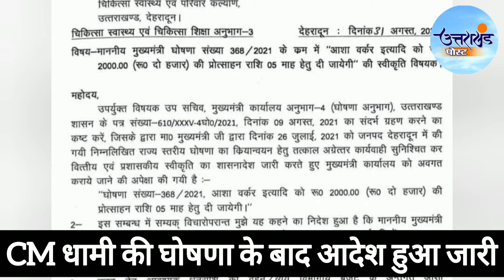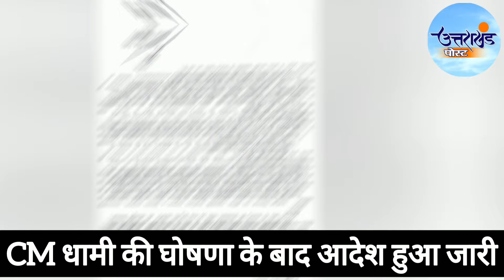उत्तराखंड- आ गया वह आदेश जिसका था इंतजार, धामी की घोषणा हुई पूरी | Uttarakhand | Pushkar Singh Dhami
उत्तराखंड से बड़ी खबर मिली है। कुछ समय पहले मुख्यमंत्री पुष्कर सिंह धामी ने घोषणा की थी कि आशा वर्कर्स को सरकार 5 महीने तक 2-2 हजार रुपए प्रोत्साहन राशि देगी। अब सरकार ने इसका आदेश जारी कर दिया है।